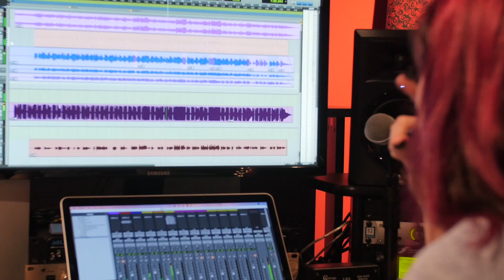OFFICIAL MUSIC VIDEO | THE CITY | LIA MANGOURAS